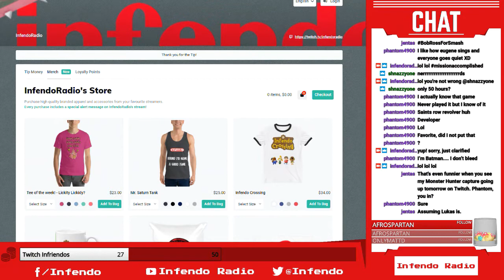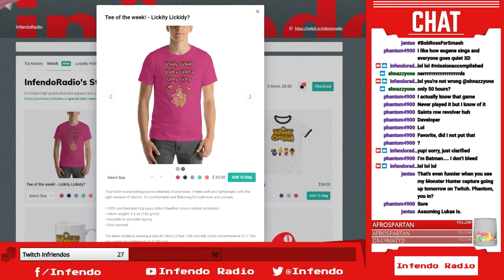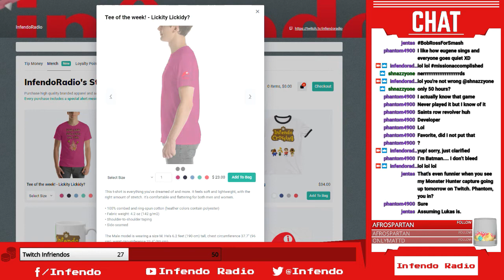Infendo Radio 465 Rebroadcast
We would love for your voice to be heard on the show even if you can’t join us live, so hit us up!